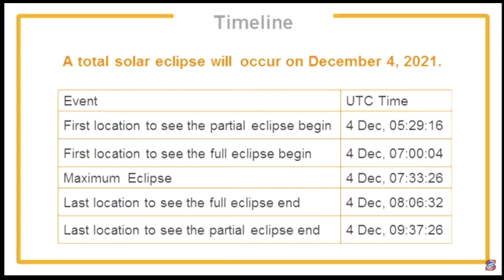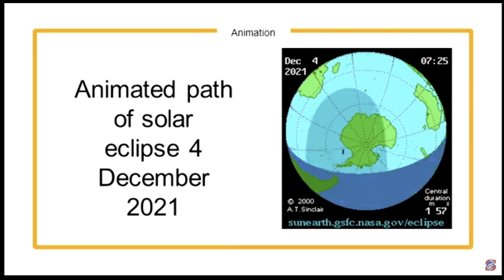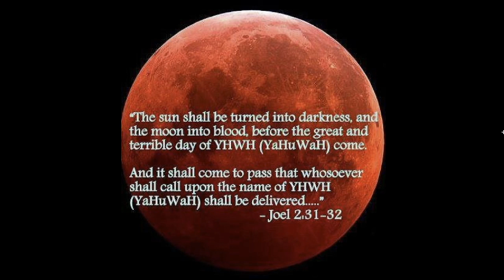December 4, 2021 Hanukkah Total Solar Eclipse over Antarctica